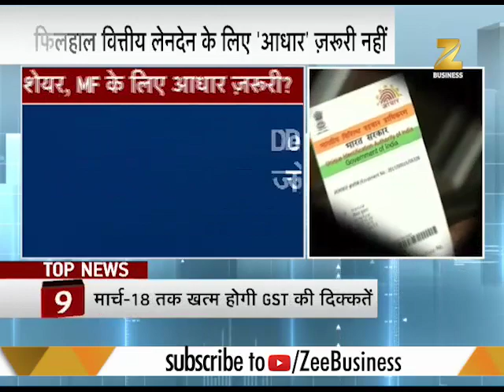Trading in J Kumar Infra, Prakash Industries to resume tomorrow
This segment of Zee Business gives information on trading in 331 companies which were suspended by SEBI and were declared as shell companies.